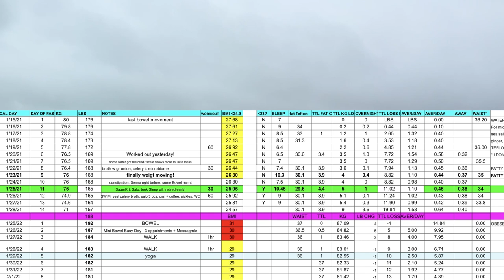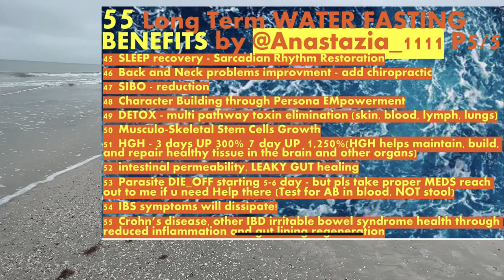Day 8💦 FASTING Finish Journal 55 Prolonged Fast Benefits Sleep SIBO Parasites Stem Cell growth IBS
Day 8 💦 FASTING Complete Journal 55  Prolonged Fast Benefits Sleep 😴 , SIBO, Parasites Remedy, PCOS, Stem Cell growth, IBS natural remedy
* FASTING Journal 55 Prolonged Fasting Benefits Cancer TBI Addiction Spiritual Growth * Benefits, Autophagy, how to prevent blood pressure drop, dizziness! Follow Anastasia on her water fasting journey with daily videos you can see the results in weight and inches as well as learn about the health benefits how to do fasting fasting mistakes and how to save millions in your rejuvenation longevity and organ Regeneration just a few benefits that Anastasia discusses in the video one please subscribe and follow this incredible journey to health. More details on my water fasting journey including a based 50 benefits + millions of dollars in benefits to health reg ation organ regeneration traumatic brain injury reduction prevention of CVD cardiovascularDisease disease diabetes and cancer 💕🌺Instagram me for more Life Hacks - follow @Anastazia_